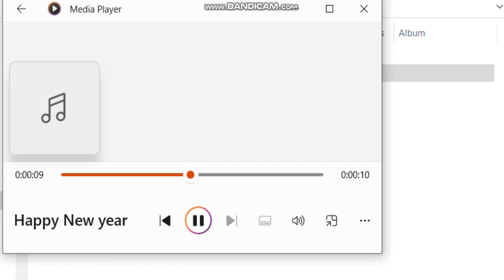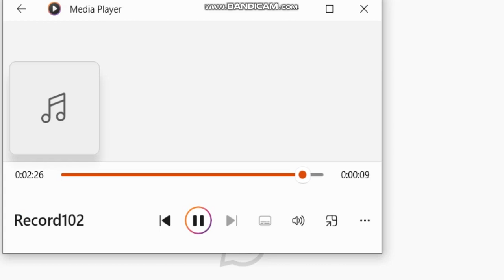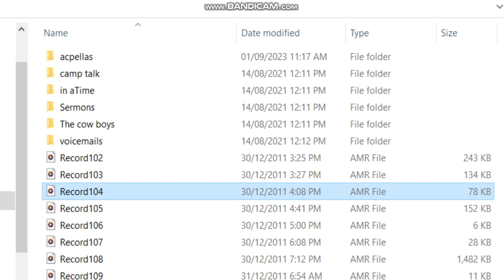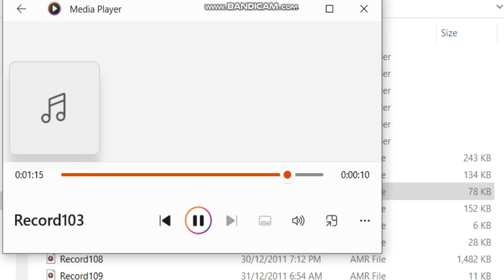Happy New Year from us